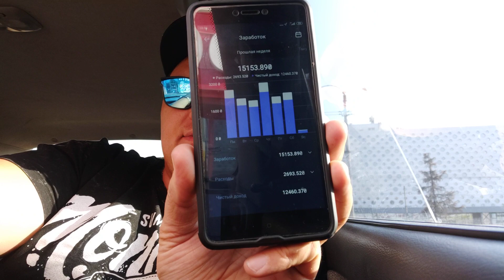ХАРЬКОВСКИЙ ТАКСИ ЗАРАБОТАЛ ЗА НЕДЕЛЮ БОЛЬШЕ ЧЕМ КИЕВСКИЙ ТАКСИСТ TAXI BOLT СКОЛЬКО Я ЗАРАБОТАЛ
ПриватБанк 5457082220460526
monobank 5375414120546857